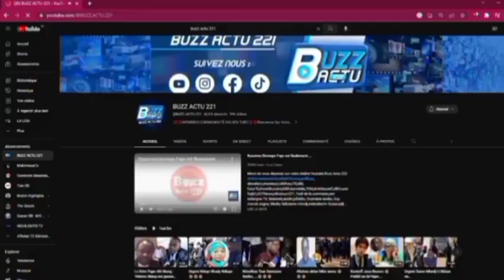Bamba Fall : Li Macky Sall déf Sonko.... Ta bayi khalifa karim dou.....